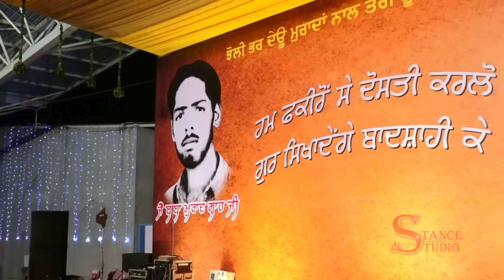Munawar Ali - Rehmat Shah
sUFI